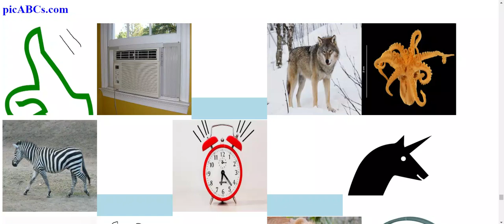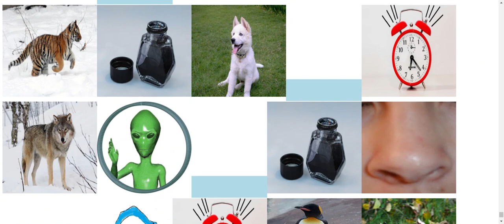"There was a young lady whose eyes", limerick by Lear, read very slowly with my picture alphabet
Check to learn the picture alphabet

There was a young lady whose eyes,
were unique as to colour and size;
When she opened them wide,
people all turned aside,
and started away in surprise.